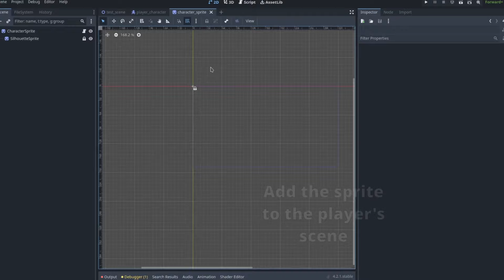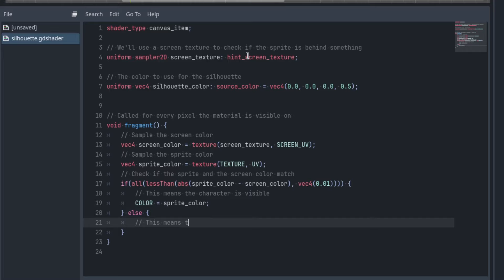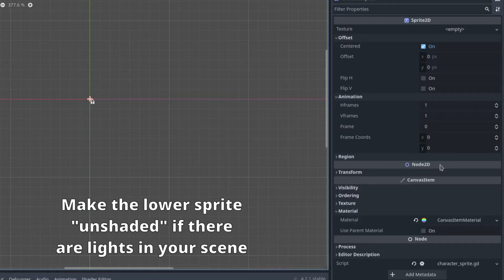Character Silhouette Shader in Godot 4 - 2 minutes tutorial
A tutorial on how to render a sprite as a silhouette when it is behind an object.

The game shown in the video is Ancient Mind, my Zelda-inspired action adventure game. Wishlist it on Steam!